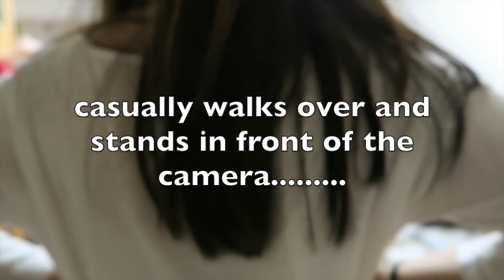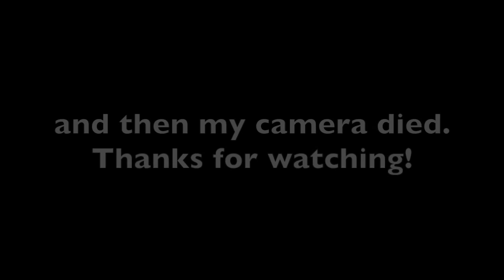SCX Vlog 95: Christy's Birthday Sleepover